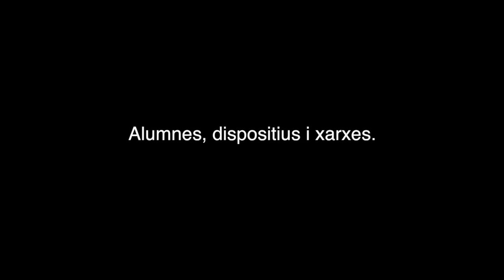Alumnes, dispositius i xarxes.